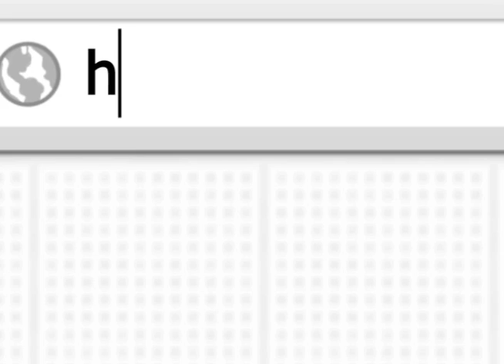Official DepEd Email Account for Teachers and Other Employees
The Department of Education (DepEd) is happy to announce the launch of official DepEd email account or address for employees on Google powered official email accounts and other education applications.